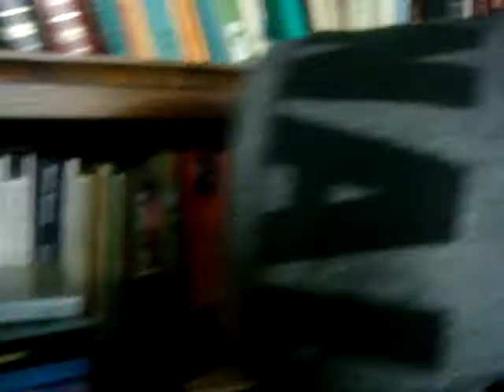Project Clup i.s.m. Prisma Overwhere op bezoek bij Malle Pietje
Voor een project i.s.m. Clup waarin kinderen leren omgaan met geld bezoeken kinderen tweedehands winkels en weggeefwinkels. Dit groepje bezocht Malle Pietje en maakte hier een filmpje van.